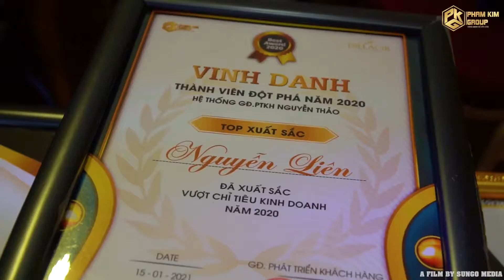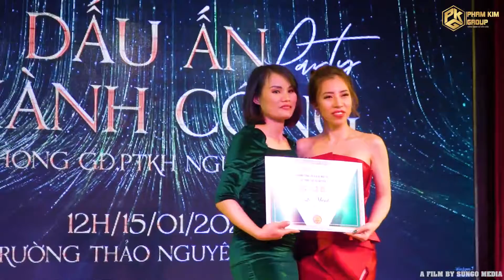Royal Vacation Mỹ Phẩm Dr Lacir Dấu ấn Thành Công